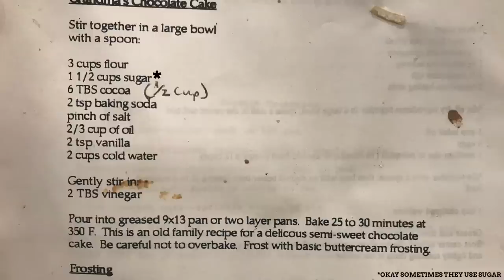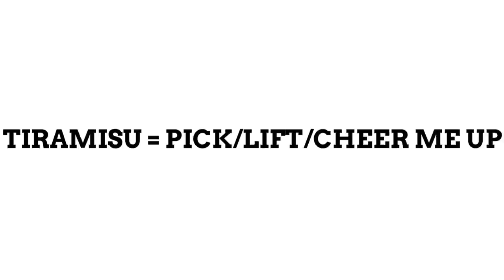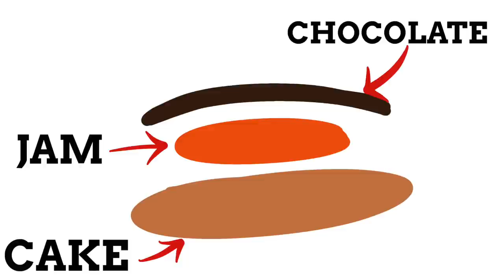The Names Of Cakes Explained